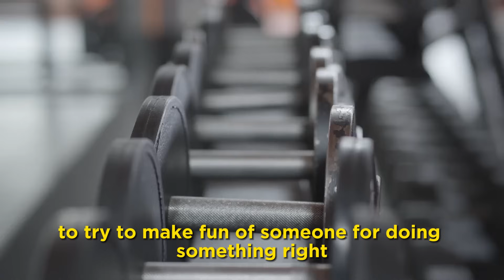"What is he doing in the gym?..."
This video is about fitness edit motivation inspiration, zyzz, balkangains, tomigains. Discipline hard work accountability.